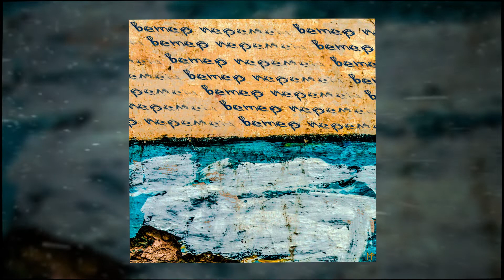MENTAL PIT - ВЕТЕР ПЕРЕМЕН (ПРЕМЬЕРА ТРЕКА 2020)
Ветер перемен - новый трек от начинающей группы Mental Pit, который точно заслуживает твоего внимания!

Слушай на всех площадках галактики! 🔥
💿 Apple Music clc.to/SHCxGQ
💿 Yandex Music clc.to/579Hmw
💿 BOOM clc.to/j5qJ6A

Новый альбом Mental Pit 🔥
MENTAL PIT - ХОРОШИЕ МЫСЛИ ПЛОХОГО ЧЕЛОВЕКА (2020)
АЛЬБОМ, КОТОРЫЙ ПИСАЛСЯ ОЧЕНЬ ДОЛГО И НЕ ПРЕТЕНДУЕТ НИ НА ЧТО В ТВОЕЙ ЖИЗНИ

🔥 Весь архив ЕвроХит Топ 40 eurohittop40.ru